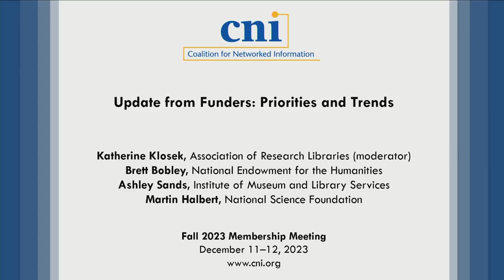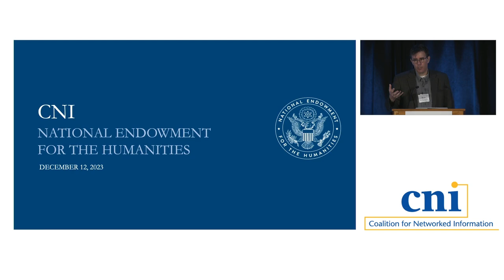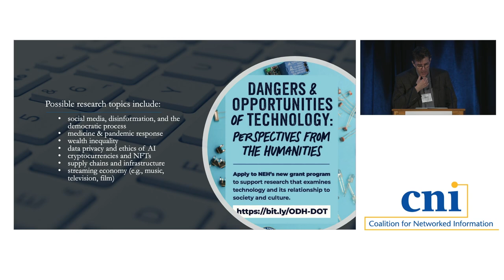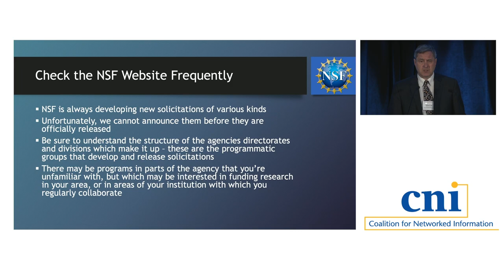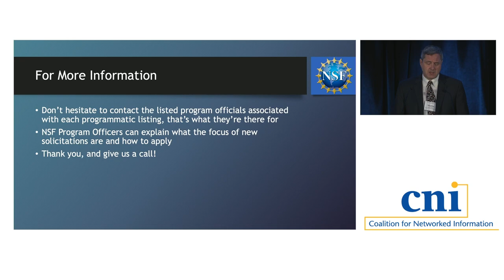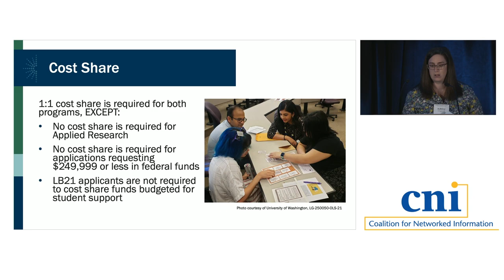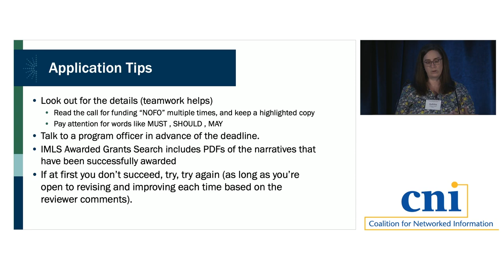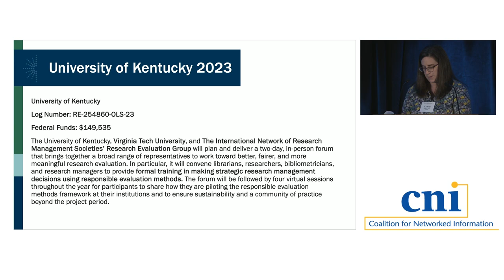Update from Funders: Priorities and Trends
In this update, representatives of major funding organizations will discuss the current status of programs, goals, and processes relevant to the CNI community and will offer observations on trends and priorities in the fields they monitor. Ample opportunities will be allowed for audience questions and discussion.

Katherine Klosek, Association of Research Libraries
Brett Bobley, National Endowment for the Humanities
Ashley Sands, Institute of Museum and Library Services
Martin Halbert, National Science Foundation